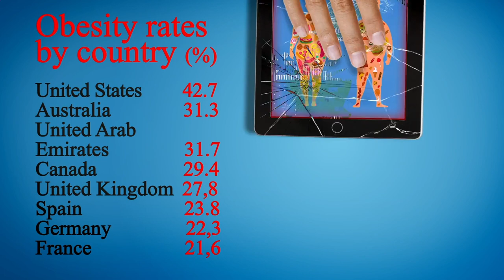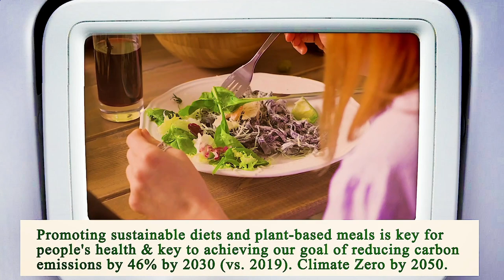Close to Me Restaurant Houston 77002 TX, Harris County, Texas